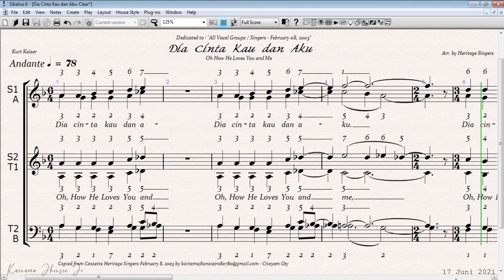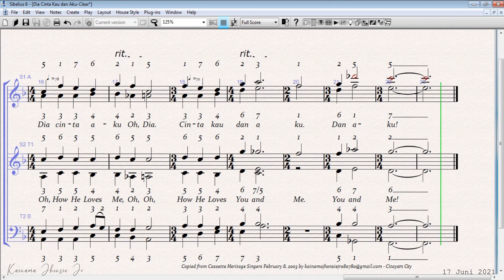Oh How HE Loves You and Me - Dia Cinta Kau dan Aku | Tenor 2 | Arr. by Heritage Singers